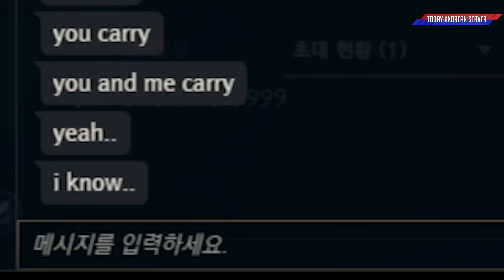Tyler1 Gets REALLY *MAD* At SwordArt... with a Twist...